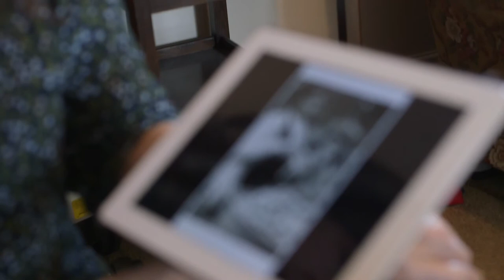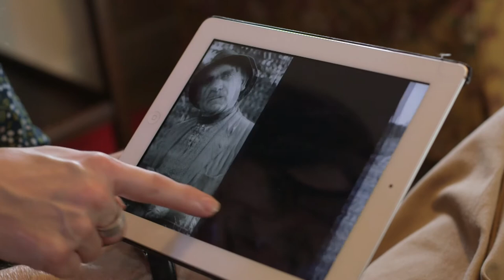Peter Davies Interview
This interview was recorded for ‘Stories From The Hop Yards’ - a film which is part of HLF-funded ‘Herefordshire Life Through A Lens’ project from local media company, Catcher Media.

Following audience favourites ‘Stories from the Hop Yards’ and ‘Chewing the Cud’, the new film ‘Carousel’ delves deep into the Derek Evans photographic archive to bring you stories and interviews behind his photographs of the county, from the May Fair to Hereford United, from the Fownhope Heart of Oak Walk to jazz, from childhood to politics, and much more.

Each of the interviews conducted for the film will be made available in full for heritage purposes. The film and touring photographic exhibition will bring previously unseen work by local photographer Derek Evans and his studio out of the archives and into the community.

The archive is also being catalogued and thousands of images are being digitised by project volunteers and uploaded so that everyone can appreciate the work of The Derek Evans studio, and through it their own unique heritage.